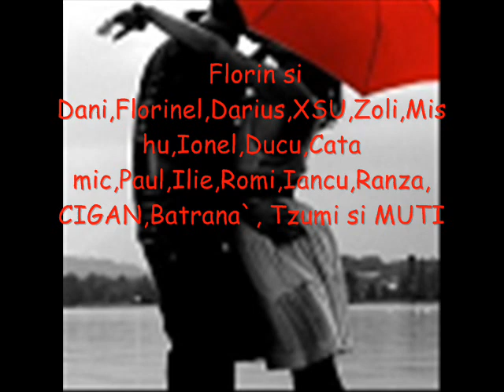Dj Fabio VS. Lappylou DJ - Morena my love [new edit]